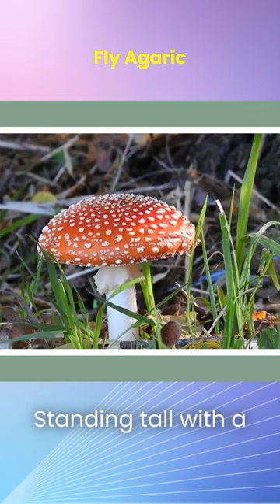Death by Mushroom?!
Can You Survive These 5 Killer Mushrooms?